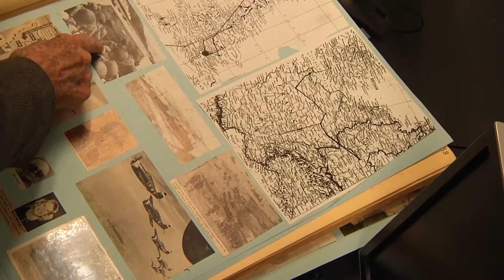WWII's Impact on Southwest Louisiana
In partnership with the City of Lake Charles, Television Production students at College St. Vocational Center produced three oral history pieces connected to The National World War II Museum's "The Pelican State Goes to War" exhibit that will be in Lake Charles from August-October 2019.

In these interviews, you will hear from World War II veteran, Major General Erbon Wise, as well as E.K. Hunter, the son of the late Judge Edwin F. Hunter, Jr. (a WWII veteran), and Jim Beam of the Lake Charles American Press.

Learn about the role Southwest Louisiana played in this war and how it's shaped this community into what it is today.